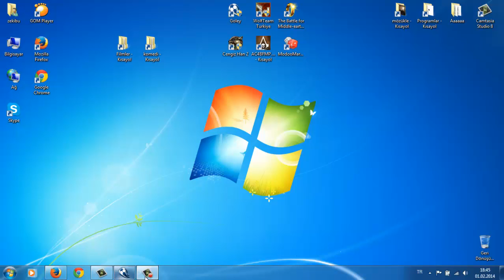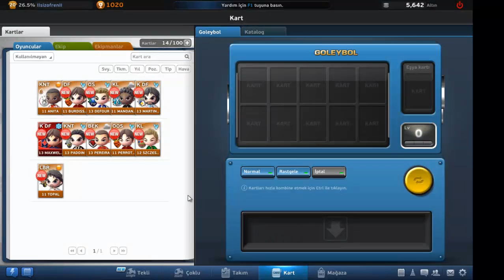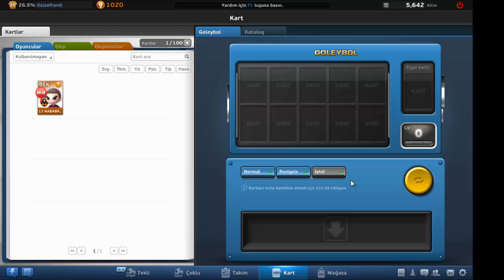Goley Joygame - Oyun Tanıtımı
ÇOK EĞLENCELİ BİR OYUNDU :)